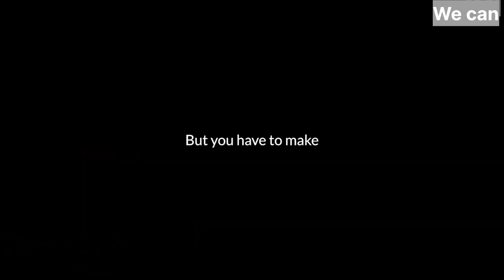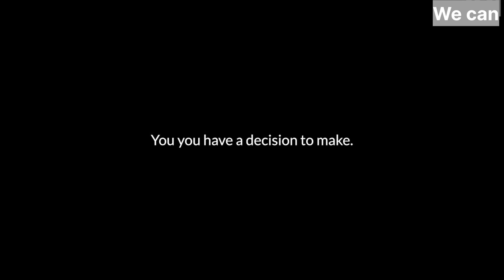you have a decision to make...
▶▶▶Thanks for background Track:
REDFROST MOTIVATION

​▶▶▶Thanks for all Footage